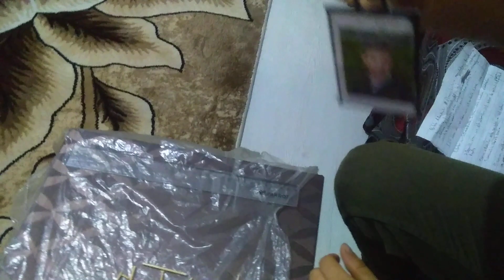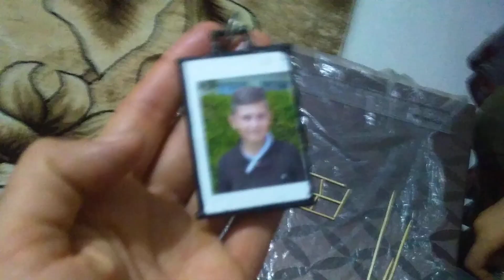ÇÖP ŞİŞTEN ANAHTARLIK NASIL YAPILIR 😎AKRİLİK BOYA İLE RESİMLİK YAPIMI